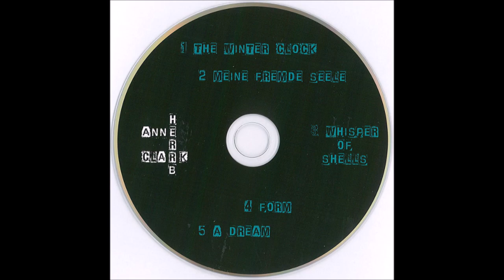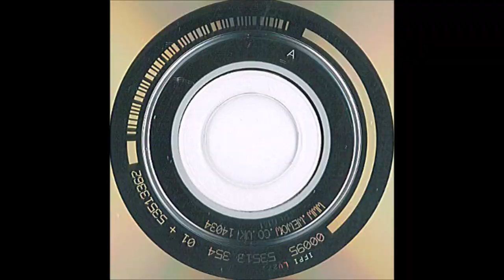Anne Clark & herrB – Life Wires-Full CD, EP,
Label: After Hours Productions – none
Format:
CD, EP, Cardboard Sleeve
Country: UK
Released: Apr 2014
Genre: Electronic
Style: Techno, Synth-pop
1  The Winter Clock 3:57
2  Meine Fremde Seele 3:46
3  Whisper Of Shells 5:13
4  Form 3:12
5  A Dream 4:52

    Photography – Kai Myller
    Written-By – Anne Clark, herrB

Recorded in Nürnberg and North Norfolk 2014
Copyright Warner Chappell/herrB
Special Thanks to Paul Keeler at Sugati Sound

A lyrics flipbook and pdf can be found on the artist homepage of Anne Clark.